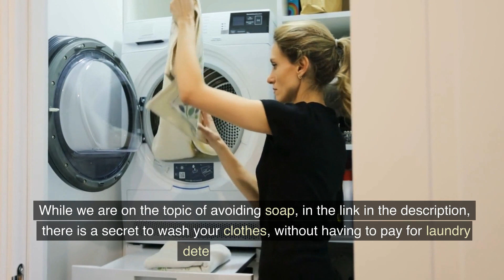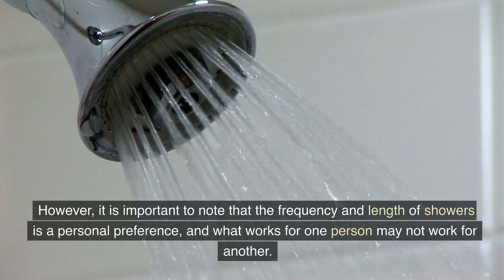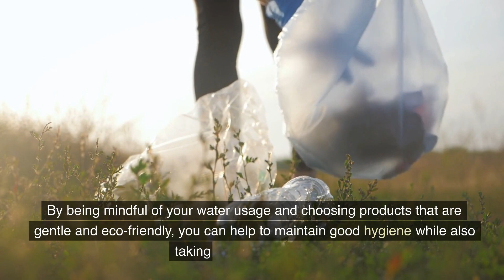🚿🤯Shocking Effects of Skipping Showers: Uncover the Surprising Truth About Your Body!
🚿🤔 Have you ever wondered what happens to your body when you stop taking showers? In today's video, we'll dive deep into the surprising effects of skipping showers on your skin, hair, and overall health. Join us at Healthy Tablespoon as we uncover the truth behind this fascinating topic! 🌟

🔍 We'll explore the science behind how our body reacts to the absence of regular showers, the impact on our skin's natural microbiome, and the potential benefits and drawbacks of taking a break from showering. From changes in body odor to the role of natural oils in maintaining healthy skin, we'll cover it all! 💡

Together, let's unlock the secrets of nature's healing power! 🌱💚

Remember, your health is in your hands. Stay informed and make the best choices for your well-being. 🙌🌈

Click the link to Discover The Secret To Never Pay For Detergent Again, Have Softer, Cleaner Clothes, Improve Your Health...

...And Even Save Money By Reducing Your Energy Bill

Hello there and welcome to the Healthy Tablespoon!

On this channel, you will be given easy self care ideas that will focus on showing you how to improve your overall health.

We feel best, we're healthiest, we enjoy life most, and we get along with others best, when we are progressing towards and maintaining balanced living for our overall health and wellness.

These wellness tips and natural cures are shared to help you to improve and maintain your holistic hygiene so you can reach or set your desired health goals.

Maintaining a balanced living is important to enhance life extensions, healthy ageing, and good health which is something we all want.

The content on this YouTube Channel and the resources available are for educational and informational purposes only.